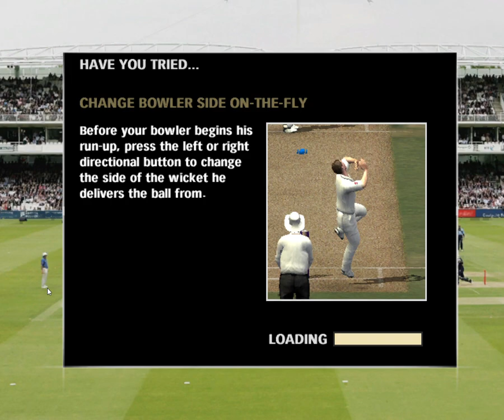IRELAND vs ZIMBABWE | EA SPORTS™ Cricket 07